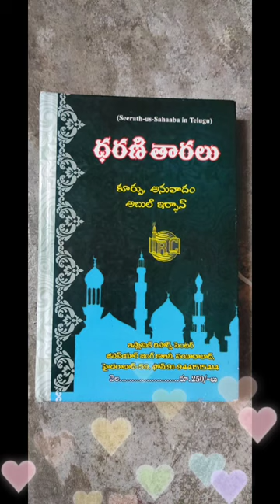Abdhullah bin Abbas (R)